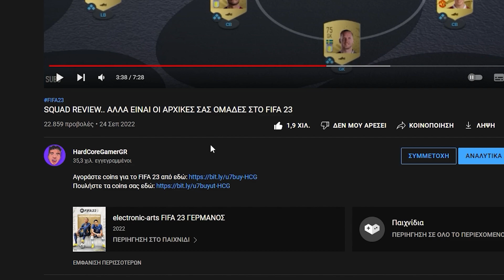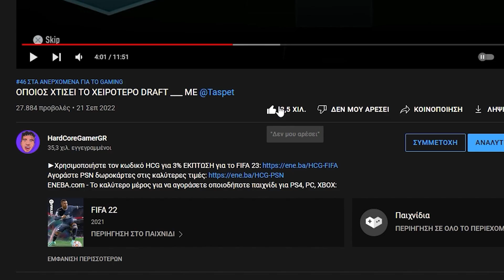ΣΑΣ ΑΦΗΣΑ ΝΑ ΜΟΥ ΧΤΙΣΕΤΕ ΤΟ ΠΡΩΤΟ DRAFT ΣΤΟ FIFA 23..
►Χρησιμοποιήστε τον κωδικό HCG για 3% ΕΚΠΤΩΣΗ για το FIFA 22
ΕΝΕΒΑ.com - Το καλύτερο μέρος για να αγοράσετε οποιοδήποτε παιχνίδι για PS4, PC, XBOX
►Αν το βίντεο σου άρεσε πάτα ένα like

► Edited by: τον εαυτό μου (αλήθεια)

►Χρήσιμες πληροφορίες:

-Ονομάζομαι Μιχάλης
-Είμαι 18 χρονών
-Μένω στην Αθήνα
-Παίζω fifa εδώ και 5 χρόνια

Pc Specs:
Case:CoolerMaster Masterbox K500
CPU:Ryzen 7 2700 GPU:Gigabyte
GTX 1060 3GB PSU:Coolermaster B600
HDD:WesternDigital 1tb
RAM: 2x8 gb gSkill TridentZ RGB
Motherboard:Gigabyte X470 Aorus Ultra Gaming
Cooler:Coolermaster Hyper 212 Black Edition RGB

Recording Software: Action!